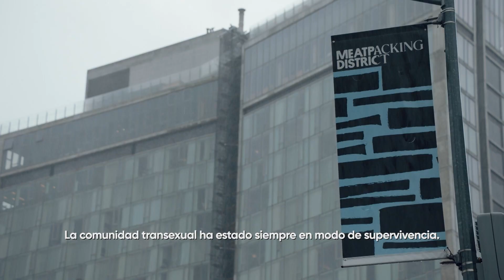The Stroll | Trailer oficial | HBO Max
"La calle 14 era conocida como La Caminata, y era nuestro territorio." TheStroll un nuevo documental HBO original.